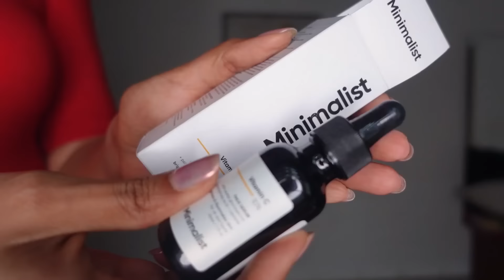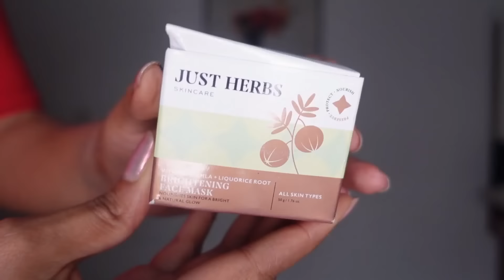10 WORST NYKAA HOT PINK SALE BEAUTY PRODUCTS TO AVOID -skincare & makeup | worst of beauty 2022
Since we have loads of what to buy from nykaa hot pink sale...here is my what not to buy!
from 25th-31st July!
time stamp
0:00 introduction
01:06 dot & key
03:23 minimalist
05:18 aqualogica
08:46 sugar primer
09:22 forever 52 mascara
10:24 forever 52 eyeliner
11:11 just herbs mask
12:12 indulgeo
13:18 flower beauty
14:28 juicy chemistry
16:05 dr sheth

BRAND CODES (AFFILATED LINKS)
1 . JUICY CHEMISTRY - SHWETAVIJAY (NOT DURING SALE)
2. PURE BY PRIYANKA -SHWETAV20
5. THE TRIBE CONCEPTS - SHWETAVIJAY
9. THE EARTH RHYTHM CODE SHWETA
10. SHESHA AYURVEDA - CODE shweta15 (orders above 500 RPS)
12. YBP SHWETA10
18. Limese connect shweta10 (for korean skincare)
20. Formula RX code shwetavijay
22. The earth collective ( code Shwetaten)